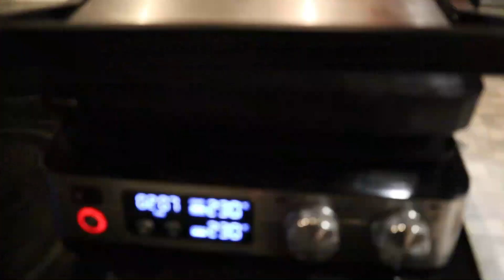No quiso reírse para no faltarme el respeto😏, así me pongo al día.De buenas a primera grill.